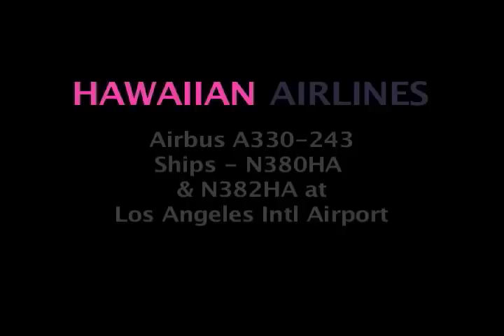Hawaiian Airlines Airbus A330-243 N381HA & N381HA at LAX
Night views of two of Hawaiian Airlines Airbus A330s at LAX.